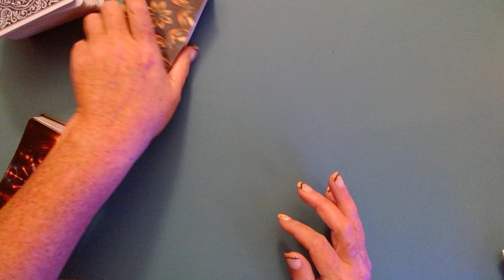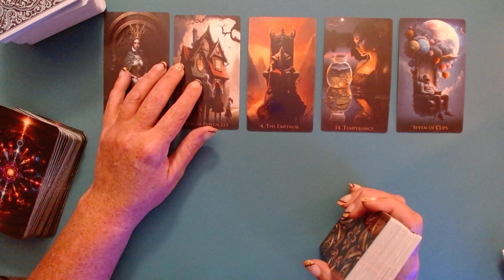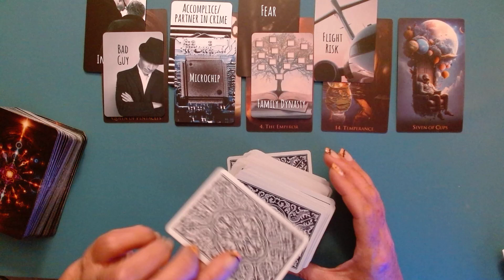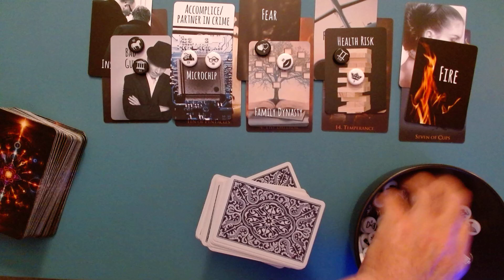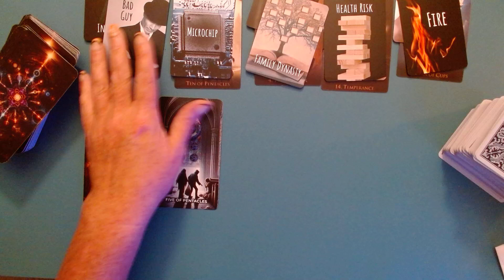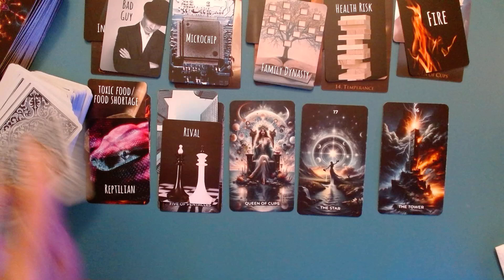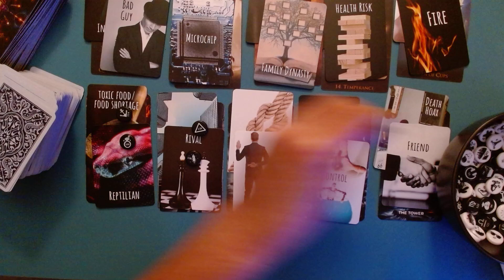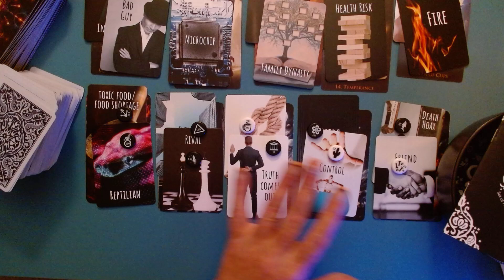Deep Dive Canada and Europe's Energy Oct 31/2024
This is not Financial, legal, dating or medical advice.